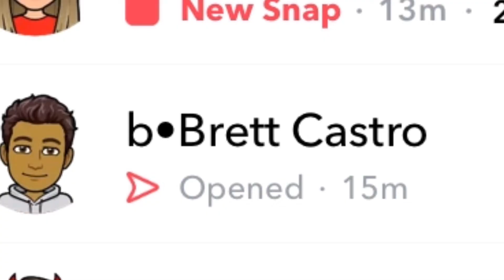quarantine day video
this was only one day of filming so don’t judge on the timer anyway

i love you have a good day idiot

sub and like or else ima bite your nips off